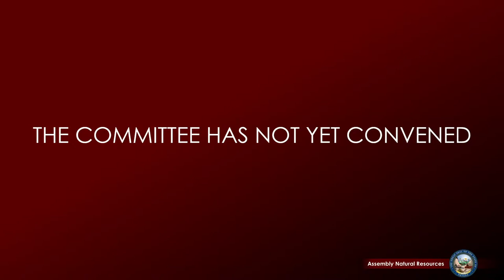3/8/2021 - Assembly Committee on Natural Resources